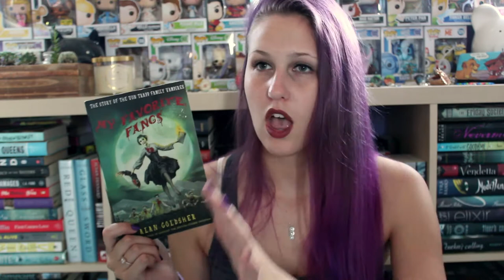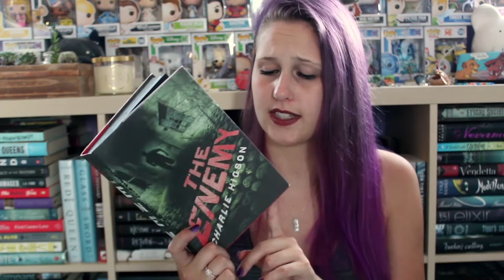OCTOBER TBR | 2017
October is the month for spooky reads. ALSO FOR MY BIRTHDAY!